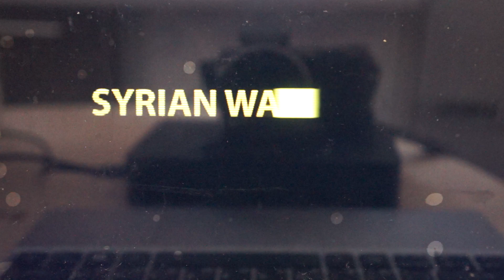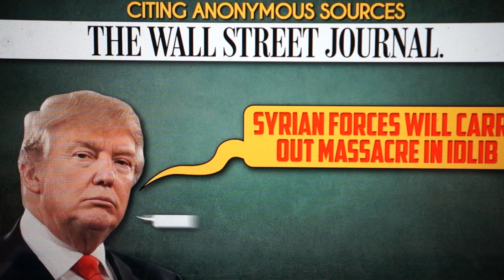Сирия, 11 сентября 2018, военная обстановка, фосфорные бомбы, США, F-15, Идлиб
Сирийские ВВС и российские ВКС продолжают интенсивные авиаудары по целям боевиков в провинциях Идлиб и Латакия. По данным местных источников, основная часть ударов СВС была нанесена по позициям боевиков вблизи Хан-Шейхуна, Кафр-Зиты, Аль-Латамих и близлежащих районов. Артиллерийские орудия и ракетные установки сирийской армии применяются вдоль линии соприкосновения.

Ситуация остается напряженной. Однако правительственные силы еще не начали наземное наступление, несмотря на заявления некоторых проправительственных СМИ о том, что наступательная операция уже проводится.

8 сентября возглавляемая США коалиция использовала фосфорные бомбы для нанесения удара по деревне Гаджин, удерживаемой ИГИЛ, в сирийской провинции Дейр-Эззор, сообщил 10 сентября начальник российского центра примирения противоборствующих сторон Владимир Савченко. Согласно заявлению, удар нанесли два боевых самолета F-15 ВВС США.

В отдельном заявлении представитель Пентагона Шон Робертсон опроверг это, добавив, что “ни одна из воинских частей в районе не оснащена фосфорными боеприпасами”.

Между тем, The Wall Street Journal сообщил со ссылкой на неназванных американских чиновников, что президент Сирии Башар Асад одобрил использование хлора в наступлении против удерживаемой боевиками части провинции Идлиб и близлежащих районов.

Газета также в очередной раз заявила со ссылкой на анонимные источники, что президент США Дональд Трамп угрожал начать массированную атаку на объекты Дамасского правительства в случае, если сирийские силы осуществят “резню в Идлибе”.

Он также добавил, что американские военные сейчас рассматривают силовые варианты в Сирии, но Президент Трамп пока не принял окончательного решения.

Этот доклад, а также многочисленные предыдущие заявления мировых СМИ и западных дипломатов являются частью продолжающейся пропагандистской кампании, призванной оправдать попытки возглавляемого США блока защитить последний крупный опорный пункт террористов в Сирии. Интересно, что большинство комментаторов забывают указать, что главной оппозиционной силой в Идлибе является хайят Тахрир Аш-Шам, международно признанная террористическая группировка и бывшее официальное крыло "Аль-Каиды".

В то же время YouTube запретил ряд сирийских государственных и проправительственных каналов, в том числе принадлежащих сирийскому Министерству обороны и государственному информационному агентству SANA. Причина заключалась в том, что эти учетные записи якобы нарушают Условия использования YouTube.

Этот шаг можно рассматривать как еще одну попытку избавиться от правдивой информации о продолжающемся конфликте. Некоторые сирийские эксперты даже утверждали, что это еще один признак подготовки к инсценировке химической атаки в Идлибе, а затем военного удара США по сирийским правительственным войскам.